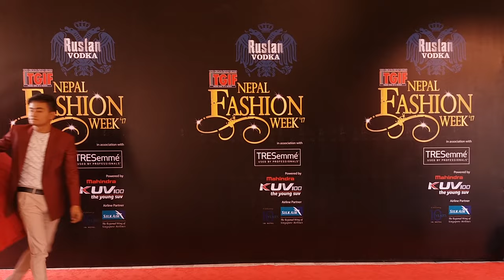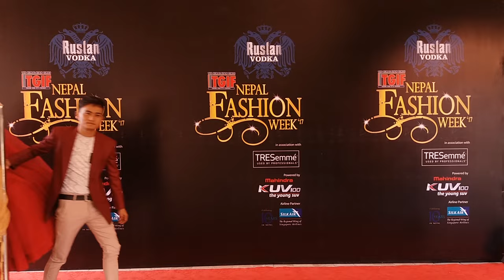NEPAL FASHION WEEK DAY 4 | VLOG 2017 ft MANISH RAI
COME ALONG WITH US TO TGIF NEPAL FASHION WEEK DAY 3.
WE WERE HONOURED TO HAVE STYLED AND PROVIDED ALL THE JEWELLERY FOR DESIGNER MANISH RAI THROUGH MP.

SOCIAL MEDIA LINKS:
MP NEPAL : INSTAGRAM.COM/MPNEPALOFFICIAL
MANISH RAI : INSTAGRAM.COM/MANIS_RAI